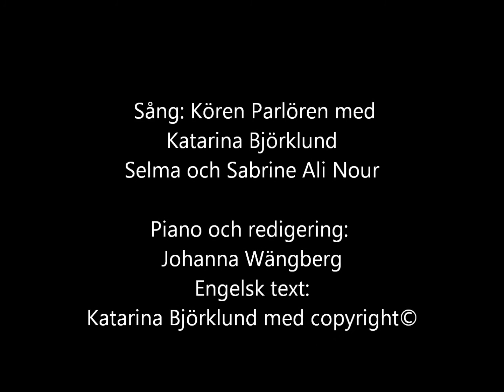Little snail come out and play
Little snail come out and play, we´ll have fun today.
Little snail it´s time to eat, then we´ll have a treat.
Little snail it´s time to sleep. Deep, deep sleep.

Original swedish lyrics: Lilla snigel akta dig, annars tar jag dig.